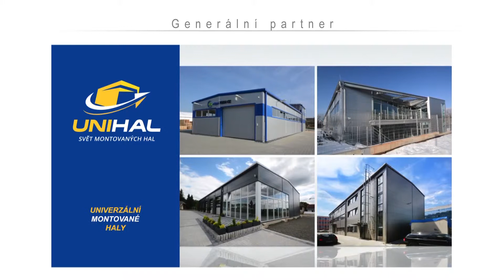SRZK 2017 partneři